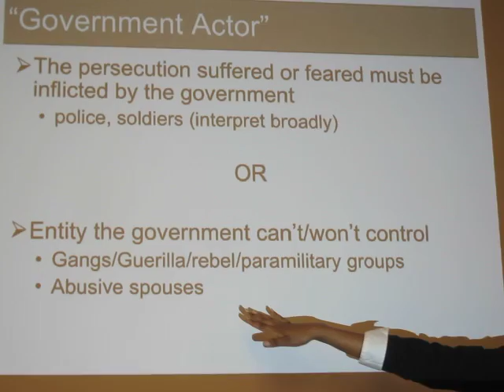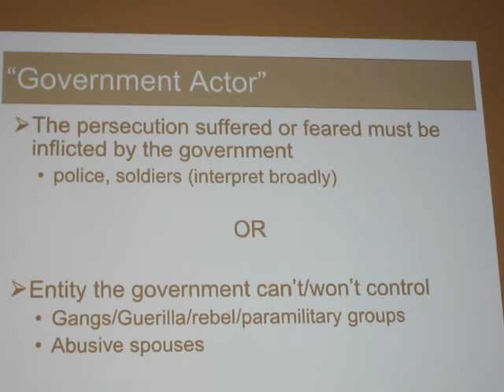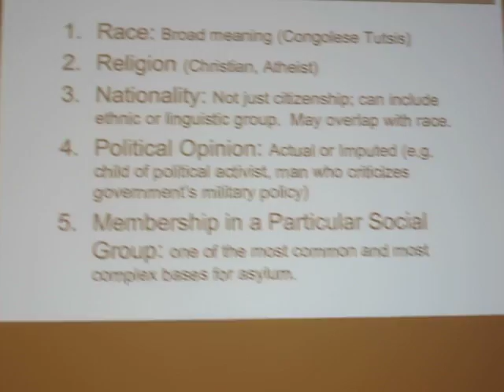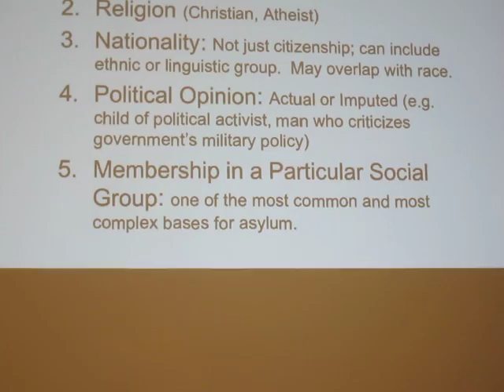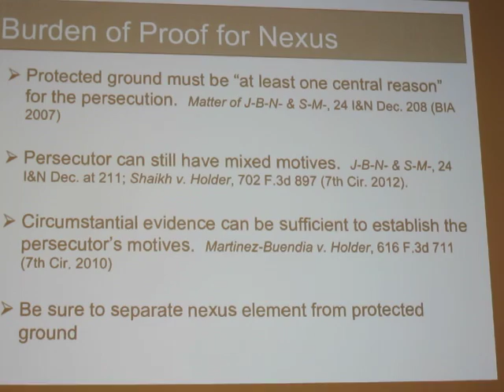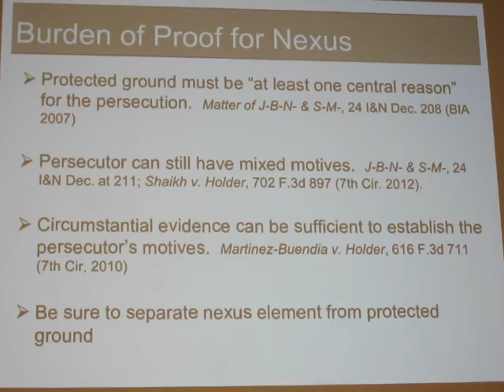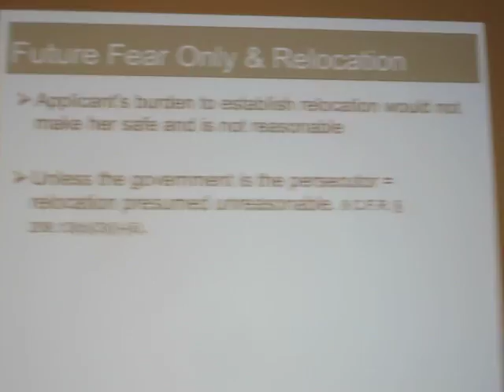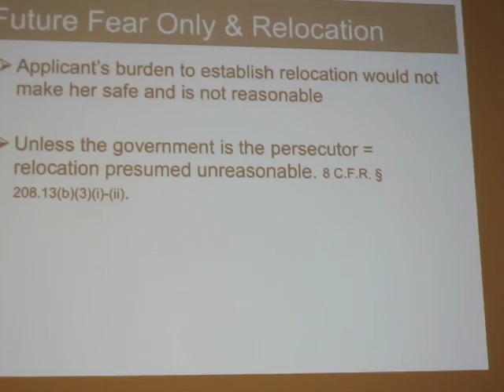Asylum Lesson #2: Eng w Russian trans) Persecutors, Protected Groups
Gov. persecution or hate crimes gov. ignores. Abusive spouses? Protected grounds: Race, Religion, Nationality, Political Opinion, Membership in a particular social group-gay men n Russia.  Tsion Gurmu explains the parameters at a RUSA LGBT lecture hoisted by NYC's Congregation Beit Simchat Torah. Priceless advice!